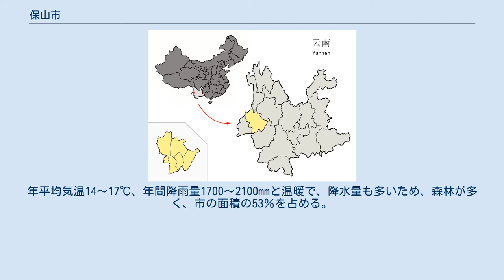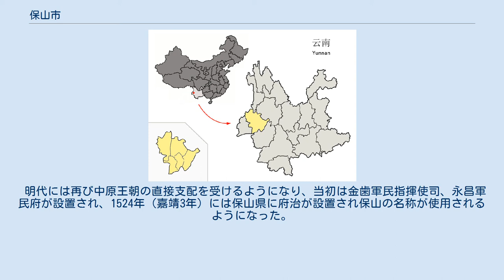保山市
保山市（ほざん-し）は中華人民共和国雲南省に位置する地級市。
 「蘭城」とも呼ばれ、中国蘭の主産地である。
 保山市は、雲南省西部に位置し、同省の怒江リス族自治州、大理白族自治州、臨滄市、徳宏タイ族チンポー族自治州、およびミャンマーと接する。
省都の昆明市からは、約570kmに位置する。
年平均気温14～17℃、年間降雨量1700～2100mmと温暖で、降水量も多いため、森林が多く、市の面積の53％を占める。
 保山の古称は永昌であり、戦国時代には哀牢国の中心となっていた。
中原支配を受けるようになったのは漢初であり、前109年の県の設置であり、69年には哀牢王柳貌は漢朝へ帰属し、永昌郡が設置された。
その後歴代王朝により支配を受けたこの地は、唐代には南詔国の版図に組み込まれ西方への勢力拡大の拠点となった。
 明代には再び中原王朝の直接支配を受けるようになり、当初は金歯軍民指揮使司、永昌軍民府が設置され、1524年（嘉靖3年）には保山県に府治が設置され保山の名称が使用されるようになった。
 中華人民共和国成立後、2000年12月に地級市に昇格し現在に至っている。
 1市轄区、1県級市、3県を管轄する。
 保山専区(1949年-1956年) 保山地区(1963年-2000年) 保山市 サトウキビ、タバコ、亜麻、クルミ、コーヒー、ワサビ、各種生薬、ランなど 金属シリコン、電解亜鉛など ドア、家具など